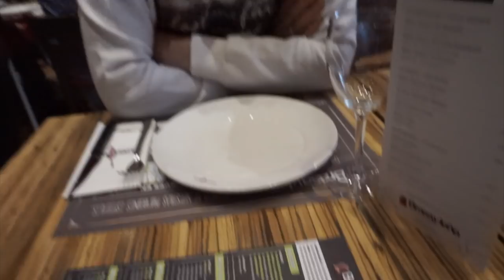VLOGMAS Nº7: DANA BAILA EN JUVENALIA + HAUL ZAFUL.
Buenos dias tronchis, os traemos el vlogmas nº7, esperamos que os guste, os dejo los enlaces de Zaful abajo para que podáis mirar las cositas mejor.